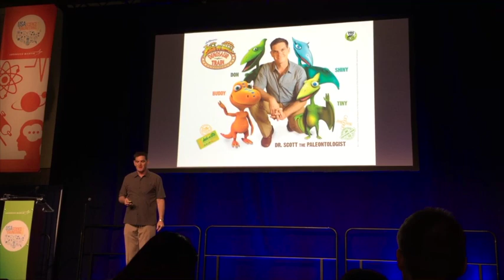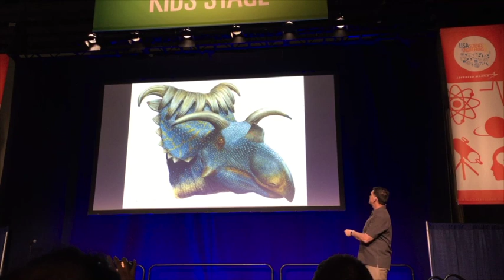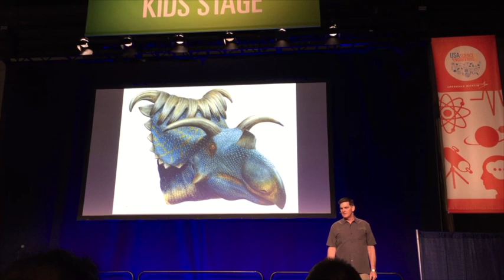Interview with Dr. Scott the Paleontologist (Dinosaur Train) at USA Science and Engineering Festival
Welcome to another installment of Kids Doing STEM - Kids doing Science, Technology, Engineering, and Math! Today we had the pleasure to interview Dr. Scott Samson the Paleontologist from the PBS Kids Show "Dinosaur Train" at the 4th Bi-annual USA Science and Engineering Festival.